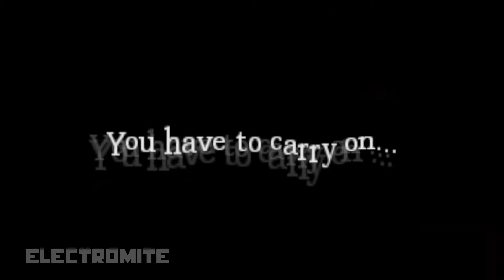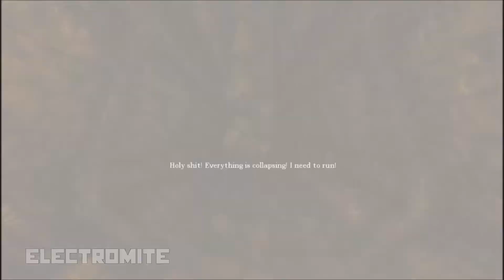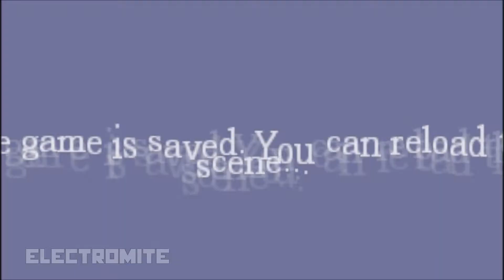Amnesia: Lost The Lights - Part 3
ElectroMite plays some Amnesia, a custom story and gets scared.